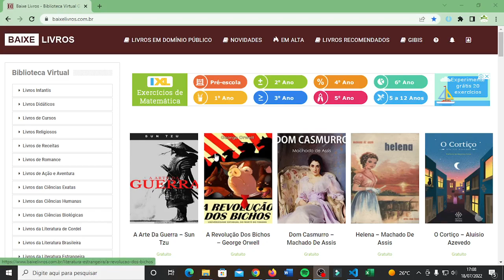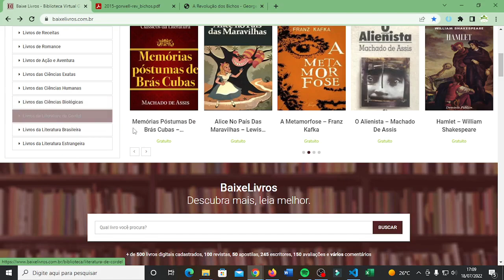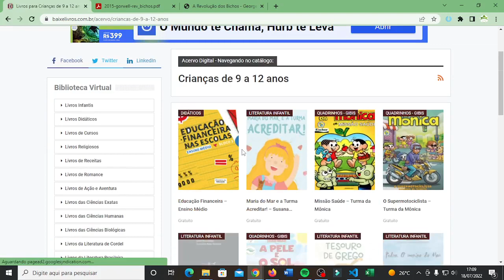LIVROS GRÁTIS - COMO BAIXAR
Apresento aqui neste vídeo um site interessante, o qual permite o download(baixar) livros grátis.